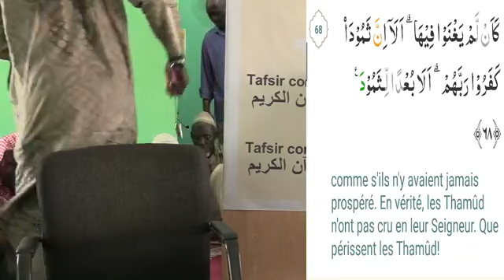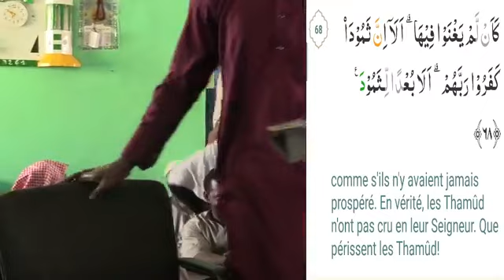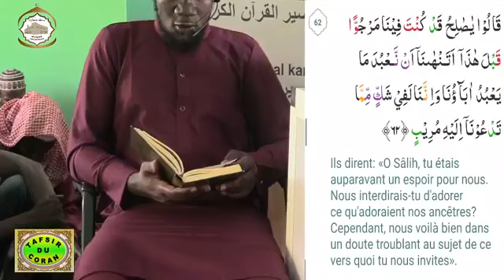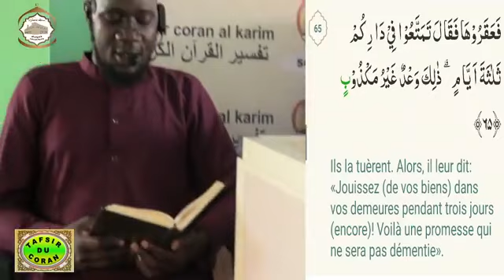11 Imam Abdoulaye Koïta Tafsir de la sourate HUD spécial Ramadan jour 11 le 12 avril 2022